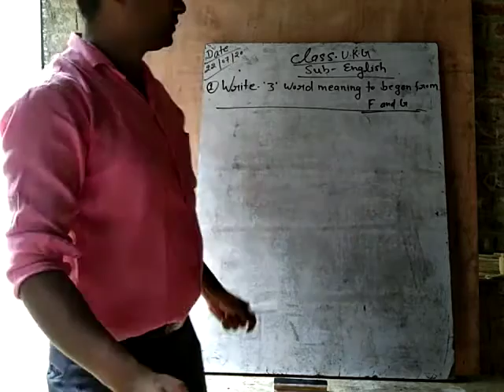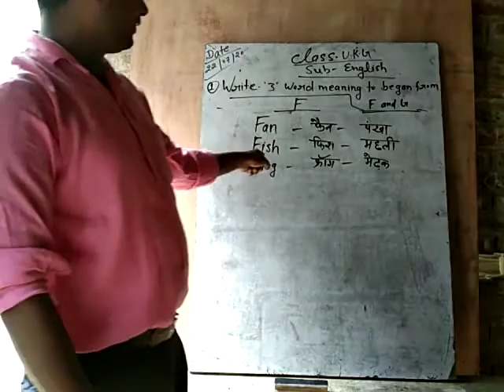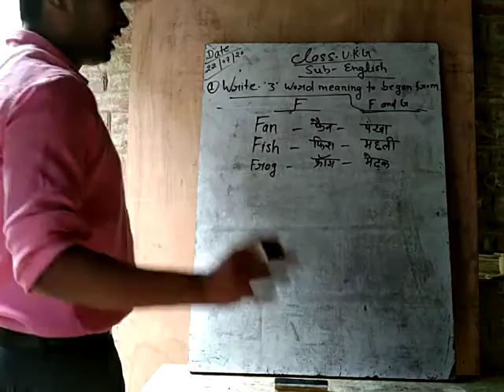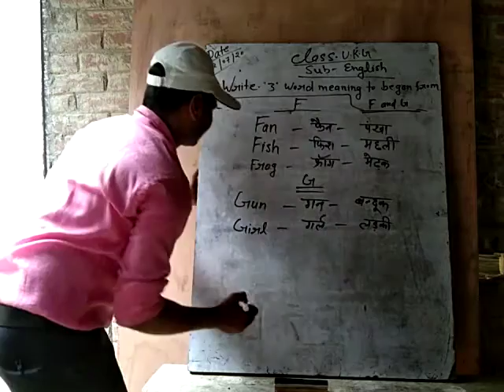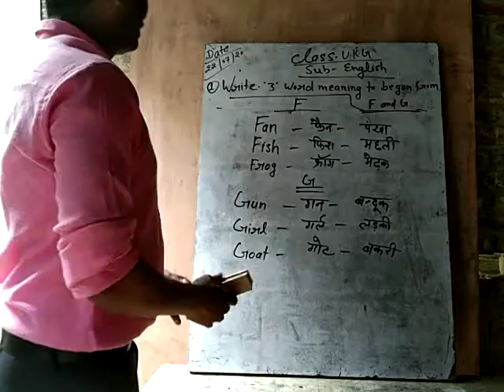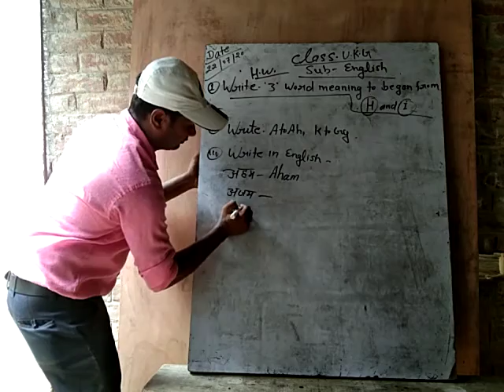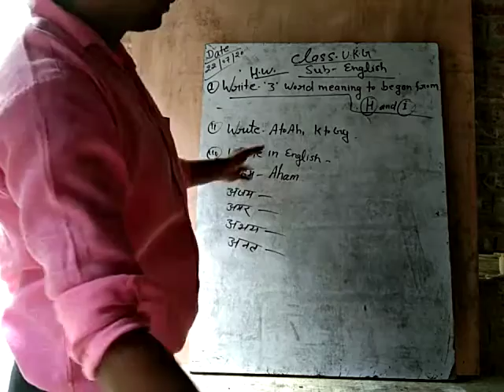Class ukg English by Govind sir